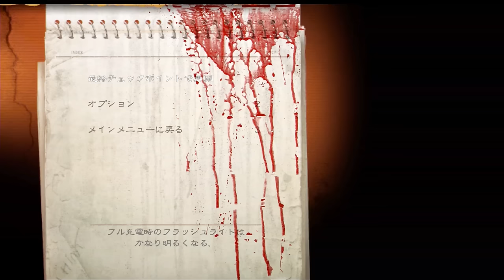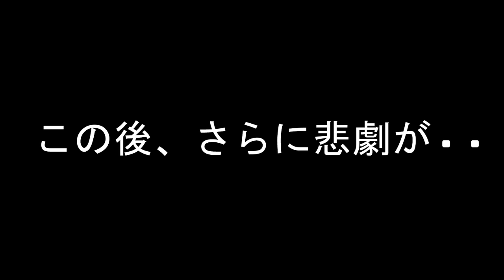【PS4】#4 メトロラストライトリダックス追加ストーリー実況【スナイパーチームpart1】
遺物集めのクシャトリアを一先ず終えて、続いてスナイパーチームというストーリーをプレイします。
狙撃の精鋭であるプレイヤーを操作しつつ、なんだか見覚えがあるファシスト支配地域をステルススナイピングで制圧しつつ、駅を目指します。
しかし、最後の最後で悲劇が...